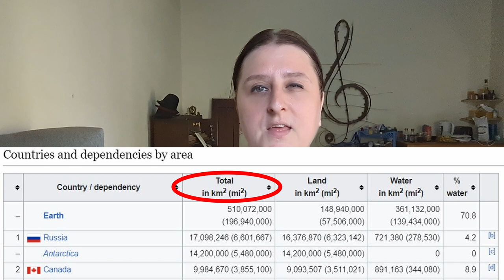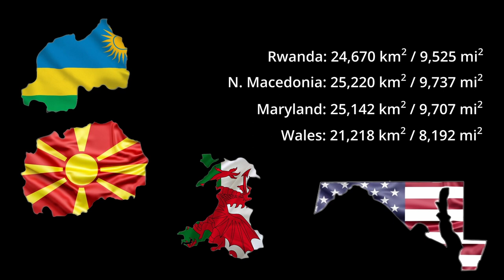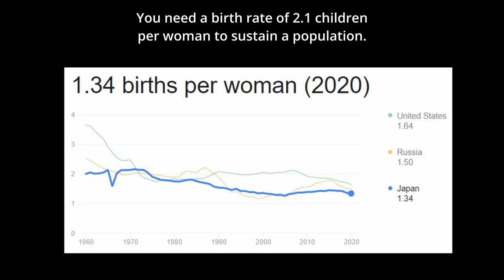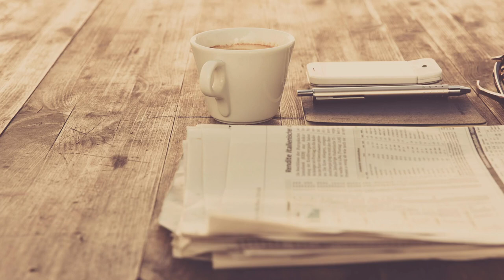Rwanda in the News E1: Population Growth and the Decline of Religion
Hi guys. Welcome to the first in a new series where I look at local news stories in Rwanda. Today, I'm looking at three stories. The first is the death of pastor Ezra Mpyisi who, at the ripe age of 101, was the oldest pastor in Rwanda. His life spanned the entire history of Christianity in Rwanda and I look at whether the global decline in religion is likely to affect Rwanda any time soon. I also look at population growth, as Rwanda's population has now surpassed 13 million, making it one of the most densely populated countries in the world. The third story looks at the increase in life expectancy, with Rwandans set to live an average of nine years longer than other countries in East Africa. Also, Uganda might want to cut back on the booze!

00:00
01:09 - Development and the decline of religion
09:31 - Rwanda's population passes 13 million
16:54 - Rwandans are living longer

ME

🙏 Hi guys. I don't have a lot of free time and don't want to offend by not responding. It's best to leave a comment on the video. I do read most of them and your question will hopefully help others. 🙏